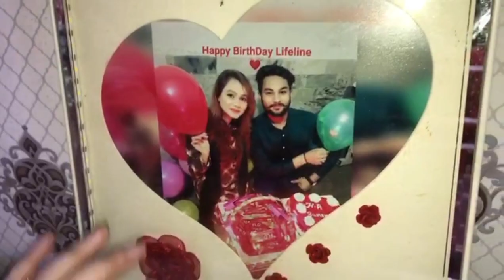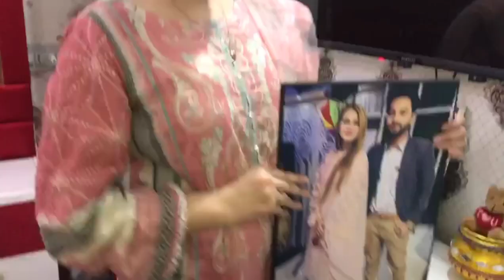My Room Tour 😍Mera Cosmetic Tot gaya 😭